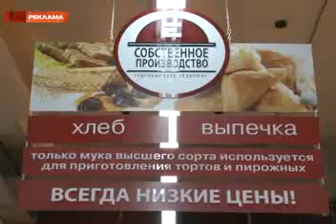Гипермаркет Европа встречает пасху